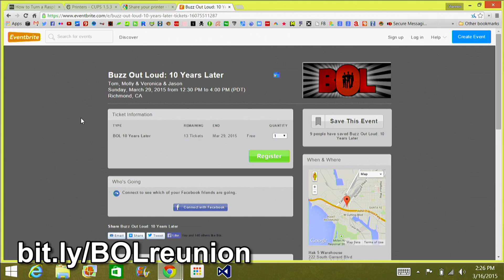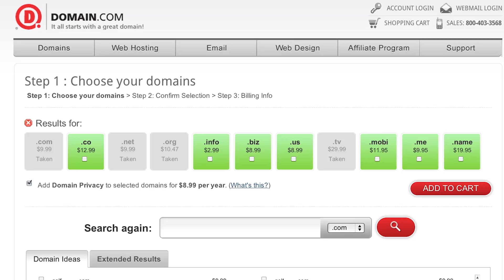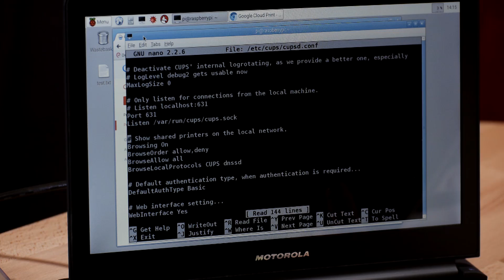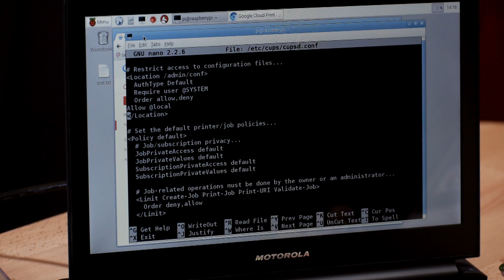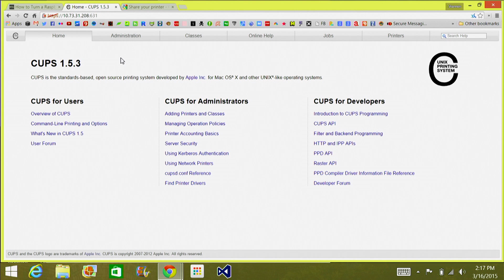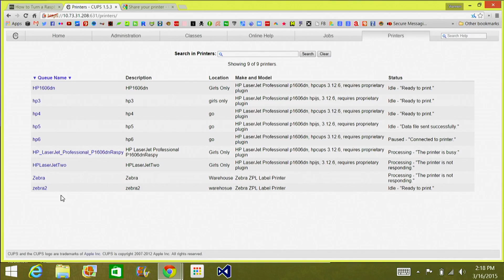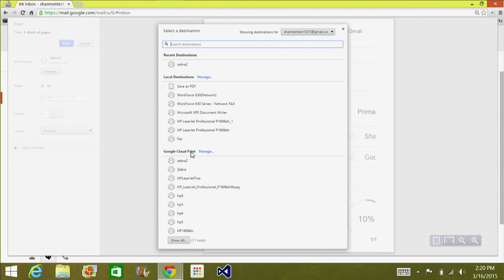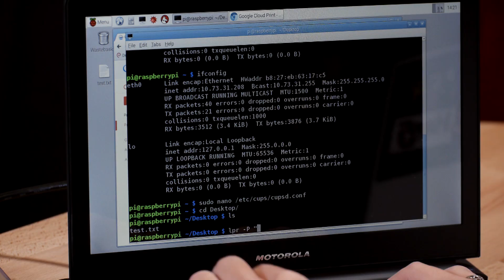Raspberry Pi Google Cloud Print Server, Hak5 1805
Hak5 -- Cyber Security Education, Inspiration, News & Community since 2005:
Making a Raspberry Pi Google Cloud Print Server